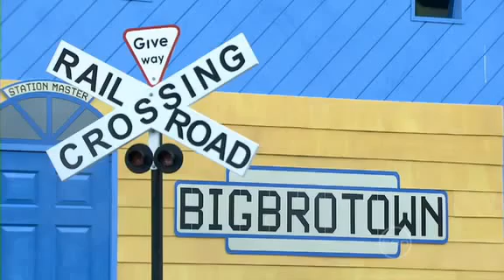Big Brother Australia 2008 - Day 57 - Daily Show / Nominations #4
Tonight, Nobbi's gone and the kombi gets 2 new tenants, a new task - waiting for a train and a surprise result in this week's nominations